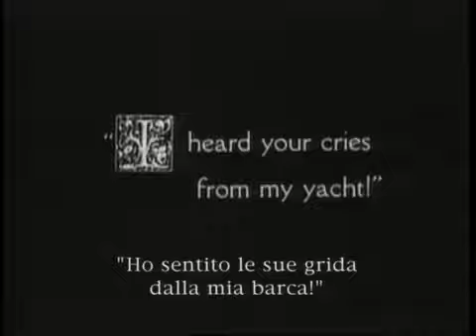Şarlo-Kahramanlık başka birşey